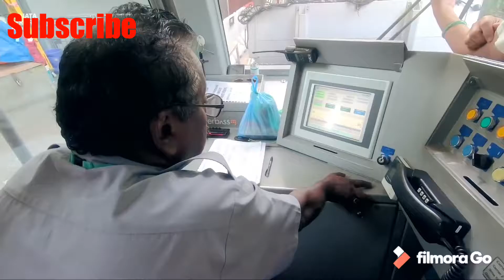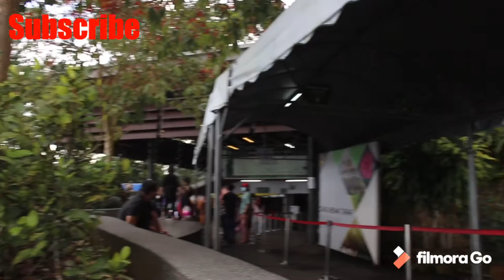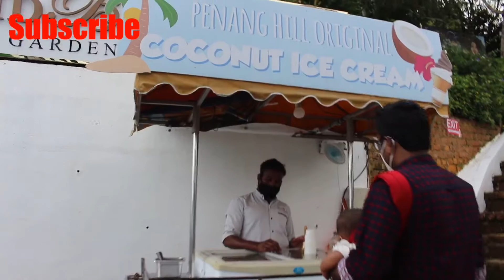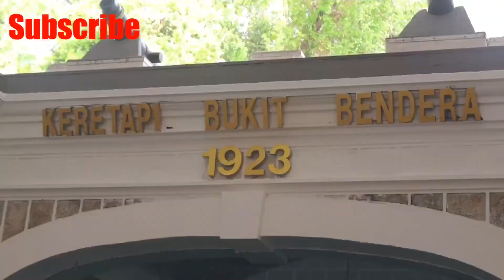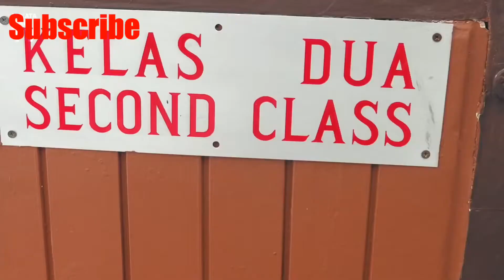Penang Hill | the most famous place in Malaysia | Penang Island